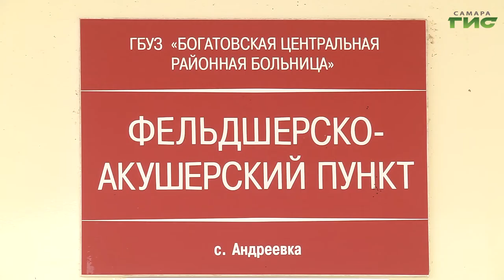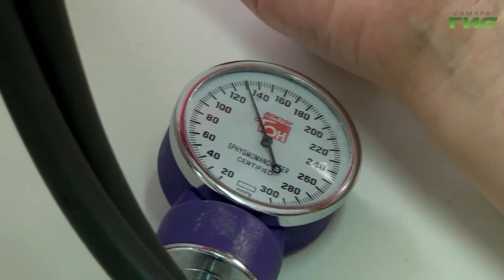Снижение числа заболевших — результат большого числа вакцинированных в регионе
Снижение числа заболевших - результат большого числа вакцинированных в регионе, уверены медики. Село Андреевка Богатовского района - яркий тому  пример. Большинство его жителей  привиты. Подробнее в нашем сюжете.